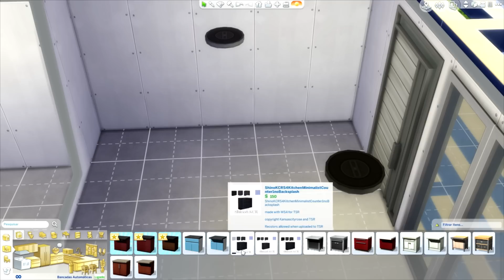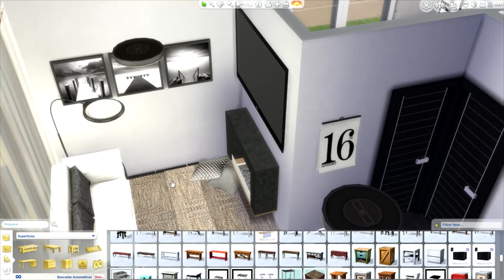Sims 4 - Speed Build - Small Modern House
I hope you enjoy !! Do not forget to leave your like in the video, as well as a comment with your opinion.

Origin - dinhaz1983

Agradeço todo o apoio ao meu canal. Inscrevam-se e convidem os vossos amigos a dar uma olhada ao canal! É muito importante. Se gostaram do vídeo, cliquem em Gostei. Se gostaram muito, coloquem nos favoritos porque isso aumenta a visibilidade e a qualidade do canal. E o vosso comentário é sempre bem vindo. Muito obrigada :D

Onde me encontrar:

Origin - dinhaz1983

Parceiros
- Sims Lounge